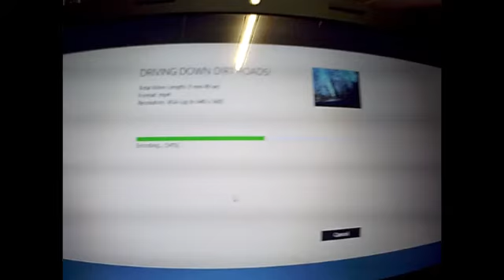I BROKE IT!